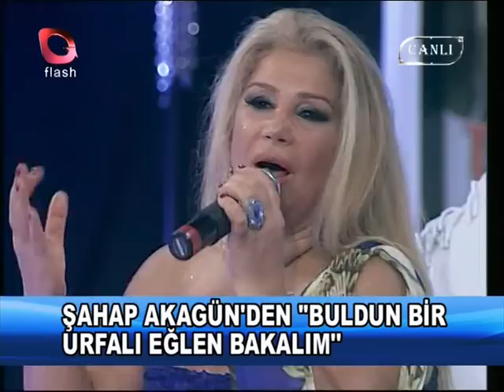Buldun Şahap Akagün'ü eğlen bakalım (Flash Tv Canlı)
ŞAHAP AKAGÜN HAYRAN SAYFASI